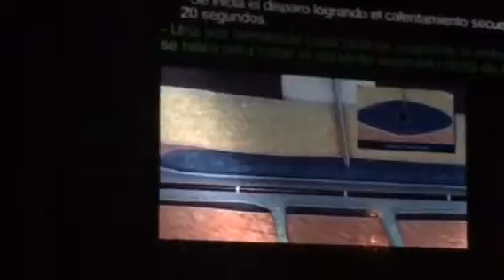Dr Especialista de varices en Asuncion Paraguay Dr Canata tratamiento laser 02121419